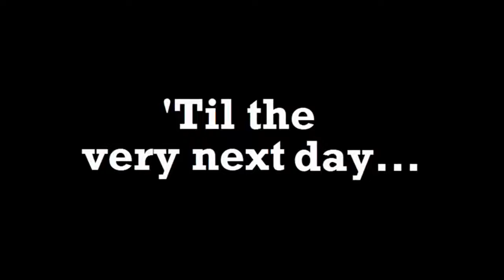The Duck Story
The Duck want to buy something Lemonade.

▼TRACK LIST▼
00:01 ; Part 1
03:08 ; Part 2
05:41 ; Part 3

Part 1, The Duck ask to Man.
Part 2, The Duck ask to Woman.
Part 3, The Duck ask to Man and Woman.